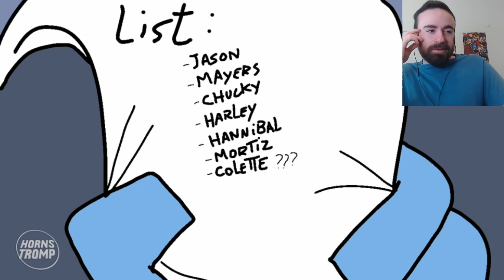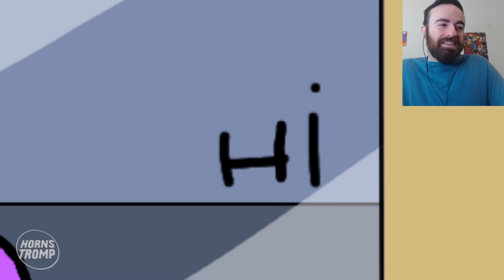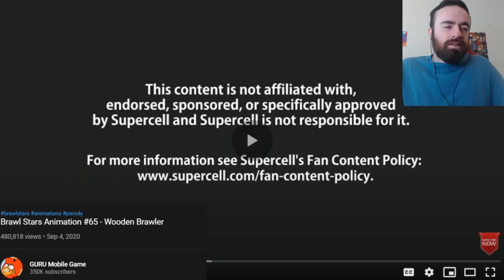WHY IS JESSIE ALWAYS BOSS IN BIG GAME!? Best Animations in Brawl Stars #18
IF BRAWL STARS HAD REAL SUPER HERO SKINS | Best Animations in Brawl Stars #14

Here I go over some of the best anime in brawl stars, with lots of funny moments (clean) and funny memes. Make sure to give these artists a sub!